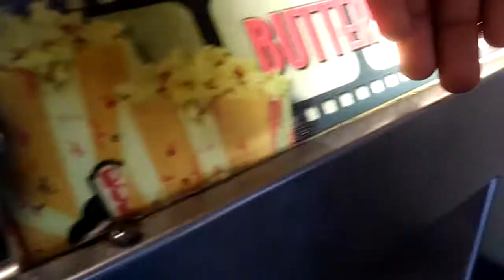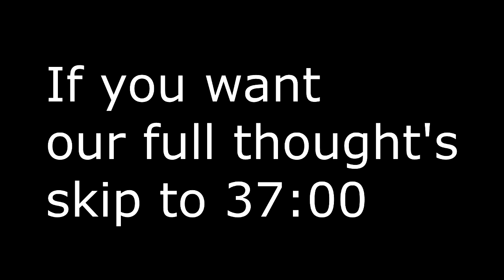S.W.B.21 Reviews: My Little Pony: The Movie ft. Wonderful Detonator & MarioKartMan